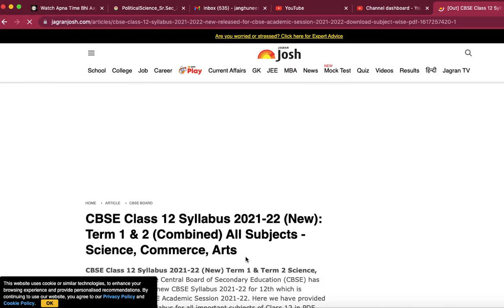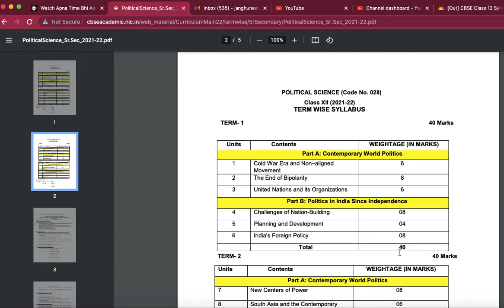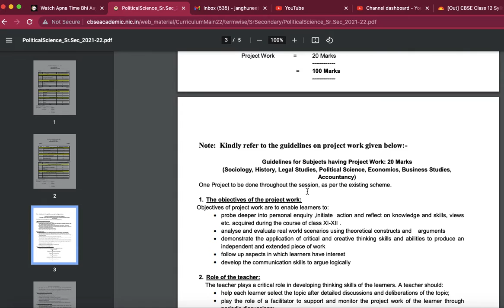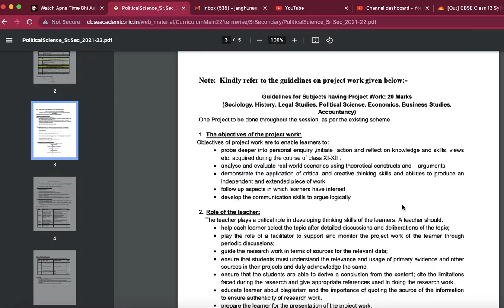CBSE Class 12th 1 term POL. SCIENCE SYLLABUS SESSION 2021 - 2022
I have created 'CBSE Class 12th 1 term POL. SCIENCE  SYLLABUS  SESSION 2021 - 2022 . I hope you will like it ,if you have any doubt please comment in the comment box .